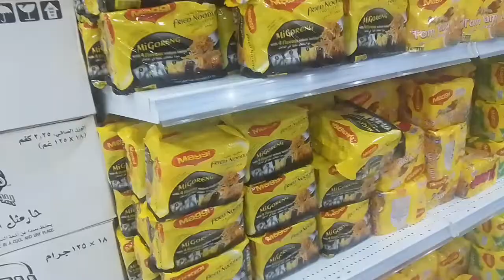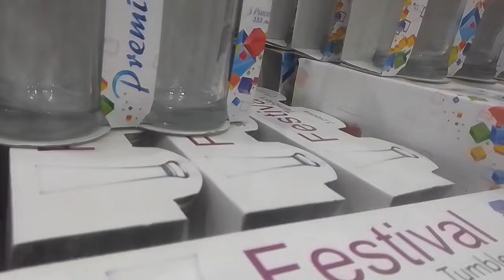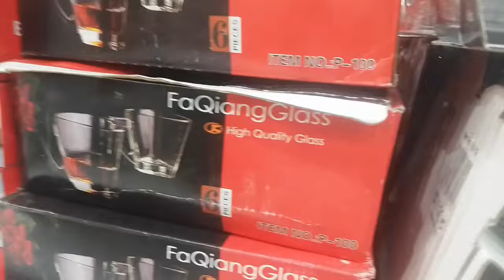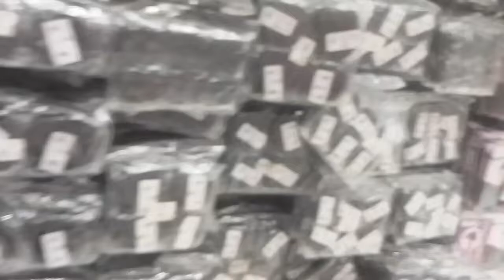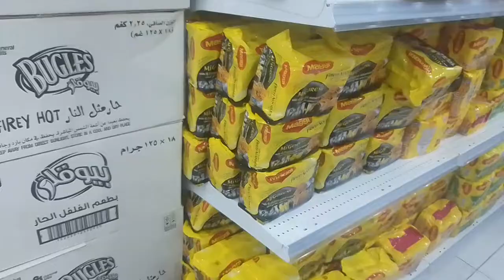RAMADAN OFFER SALE,TAG SINGKO LANG LAHAT NA ITEMS#ofwlife#saudilife#buhaycook